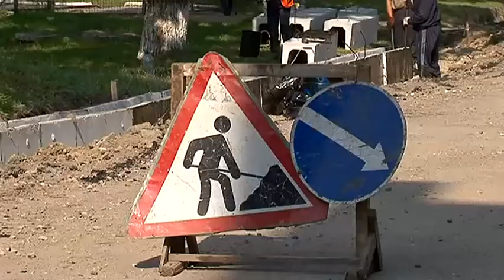Успеть до зимы! Асфальтирование Уссурийска продолжается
Работы по водоотведению и асфальтированию продолжились на улицах округа с новой силой. Недавний тайфун отложил сроки проведения дорожного ремонта. Но после спада воды бригады вновь вышли на участки. Специалисты заверили: все, что запланировано к сдаче в этом году, будет закончено вовремя.